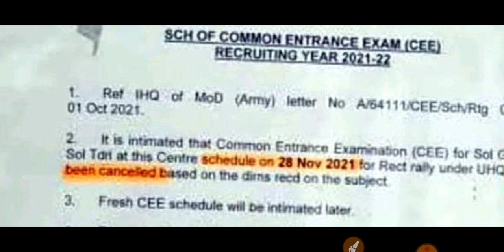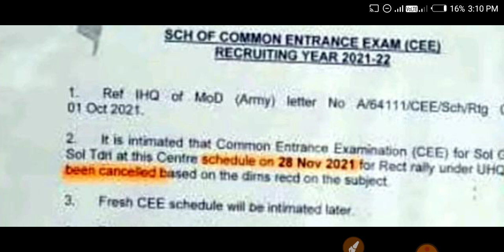Army cee exam date 2021 | army written exam date 2021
bsf army exam date 2021,
army relation bharti exam date 2021,
army rally bharti exam date 2021,
army bsc nursing exam date 2021,
army exam date 2021 chennai,